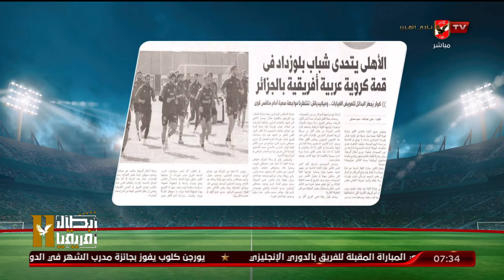الاستوديو التحليلي ما قبل مباراة الأهلي وشباب بلوزداد مع الكابتن أيمن شوقي ونجوم التحليل | كامل